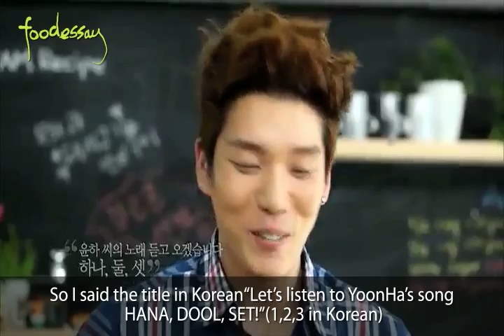2AM Changmin's Recipe - 'Black bean sherbet'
Title : Food Essay - ''Black bean sherbet" - 검은콩 셔벗
Channel : Olive TV
MC : 2AM Chang-min
Company: CJ E&M